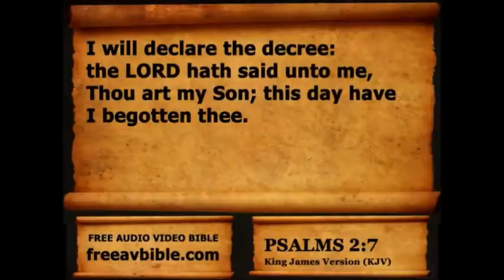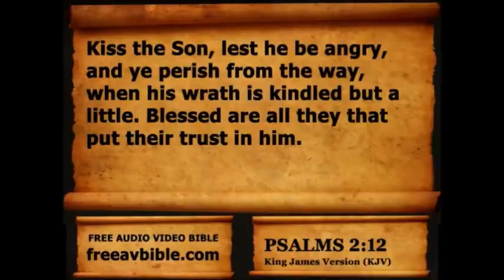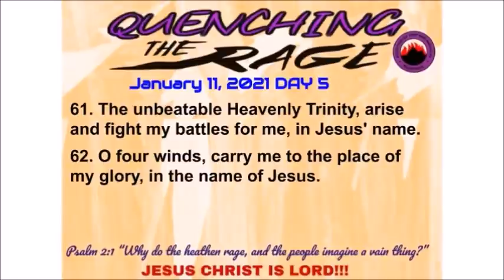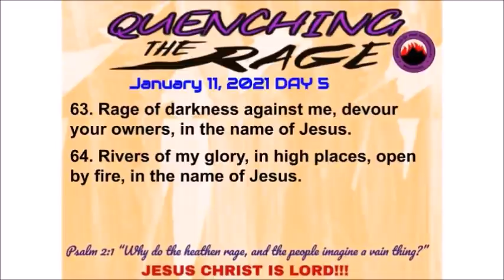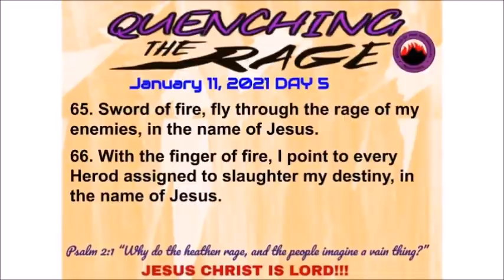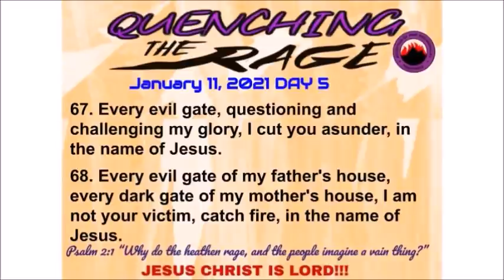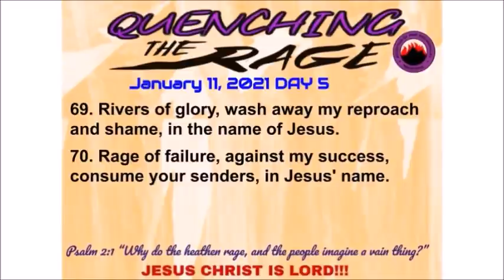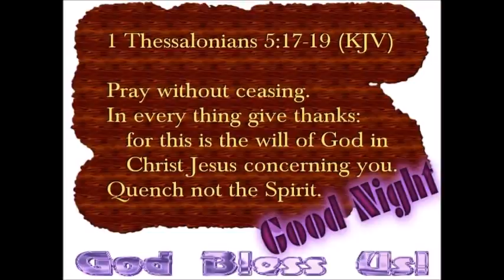Day 5 Quenching the Rage MFM Prayers 2021 January 11, 2021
Day 5 Quenching the Rage MFM Prayers 2021 January 11, 2021. Dr. D. K. Olukoya. Mountain of Fire & Miracles Ministries.
©MFM Quenching the Rage PROGRAMME is a yearly prayer program published by Dr. D. K. Olukoya (General Overseer, Mountain of Fire and Miracle Ministries, Worldwide). May God answer all our prayers by fire in Jesus' mighty name!